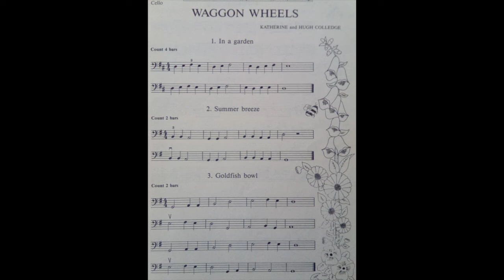Waggon Weels n°2 Summer breeze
Violoncelle seul - solo cello
Audio de travail